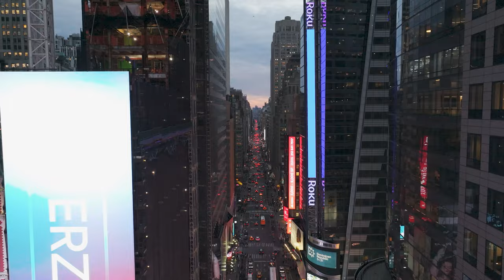Drone Times Square: Aerial footage of Times Square, NYC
Aerial footage of Times Square, Midtown Manhattan, New York City. Featuring: 3 Times Square One Five One, One Bryant Park, Bank of America Tower, One Times Square, Paramount Building, One Astor Plaza, 1535 Broadway, 1540 Broadway W New York, 1568 Broadway, 1585 Broadway, 750 7th avenue, Barclays Investment Bank.

🎵 Music 🎵
00:00 DirtyThree  “Feel Good”
03:21 Bloodmasta Cut - “Black Work”